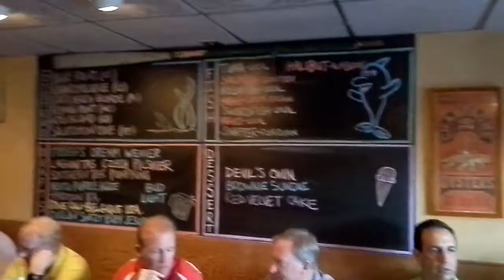Hacker cup dinner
Dinner with the boys.